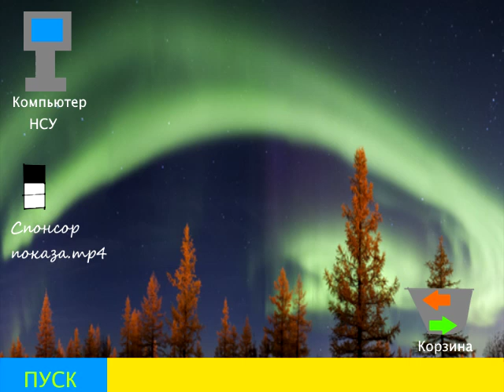Начальная заставка для спонсора показа - 7